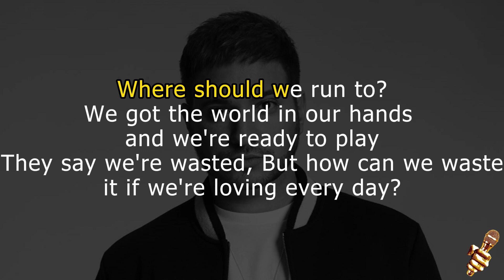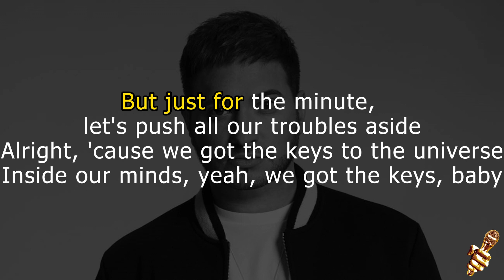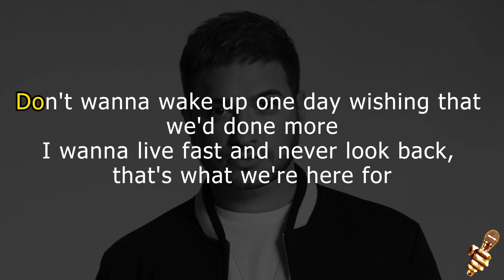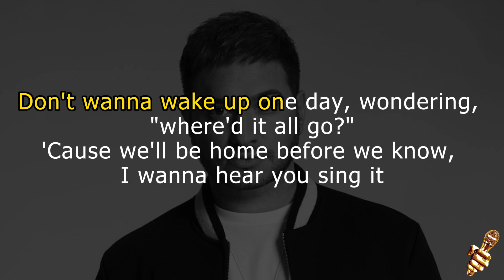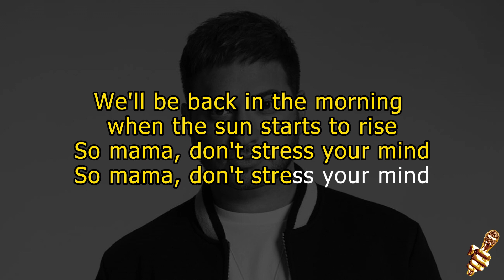Jonas Blue - Mama (Karaoke Version) ft. William Singe